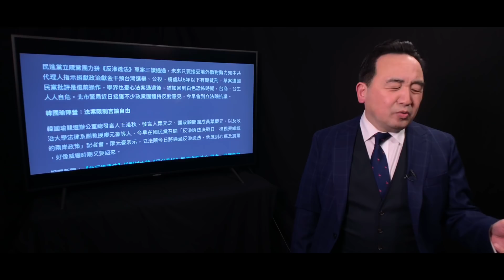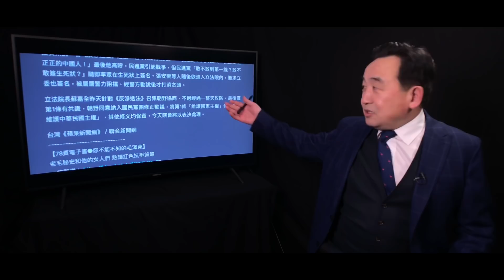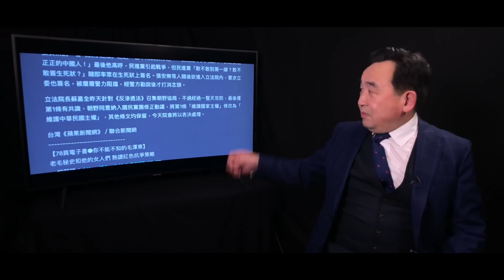《石濤聚焦》「反滲透法三讀即時」所有反對者都承認‘切斷台灣與中共關聯’ 黑幫白狼試圖衝擊立法院［該法案確立‘中華民國’憲法地位」（31/12）